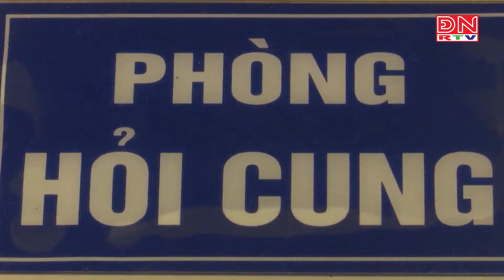Nỗ lực đẩy lùi tệ nạn cờ bạc dưới hình thức game bắn cá